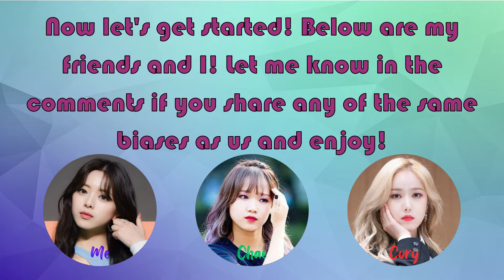Me vs. My Best Friends | KPOP GG Biases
Me vs. My Best Friends (Girl Group Biases)

Do you have the same bias as any of us? I would love to know ^.^

Me Face Claim: ITZY Yuna
Chae Face Claim: Weki Meki Yoojung
Cory Face Claim: VIVIZ SinB